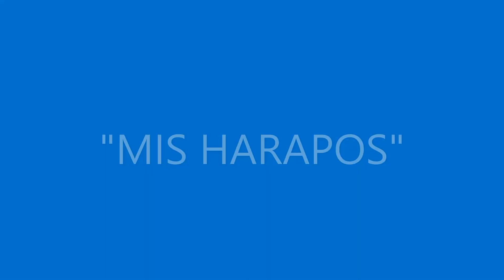Mis Harapos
Autor : Luis Acosta Garcia